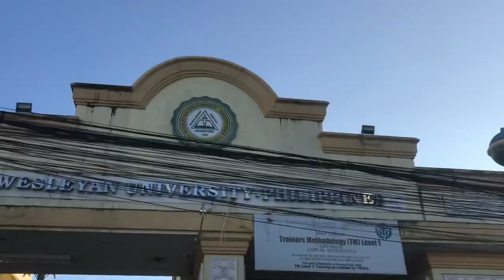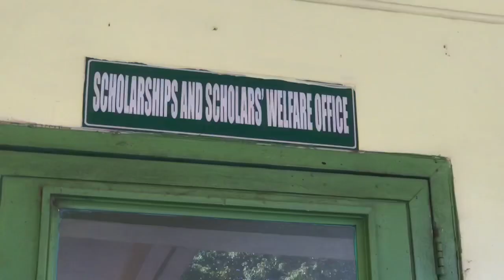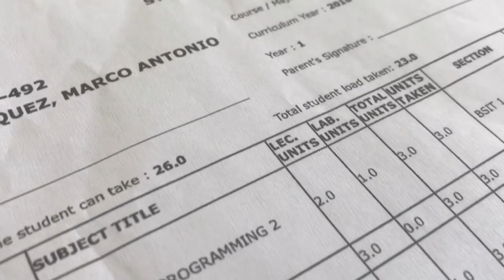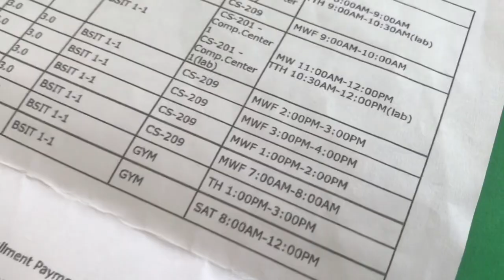Today’s task | Marco Enriquez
Hey Netizens ! My first Vlog is here! I hope that you enjoy watching this video. I promise to you that I’m going to enhance my vlogging skill.